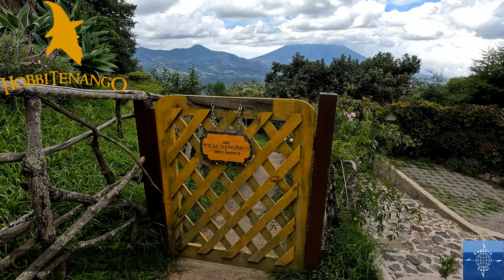A Day in Middle Earth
The Shire is just a short drive away from Antigua Guatemala.